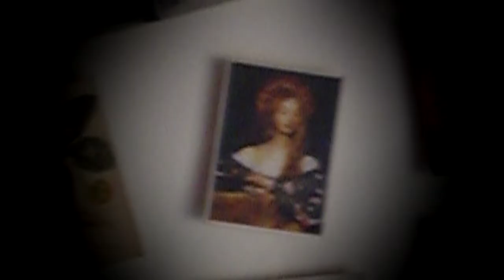Mula Tuerta Showroom Inauguración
Veni a la inauguración del Showroom de Mula Tuerta, este Sábado y Domingo 16 y 17 de Julio a las 16:00